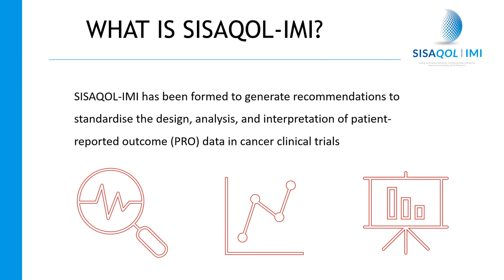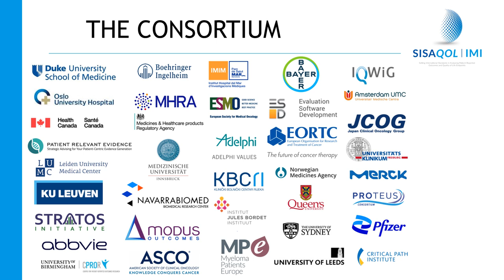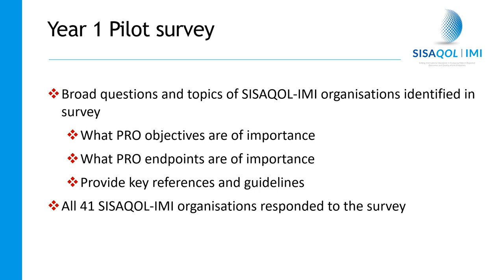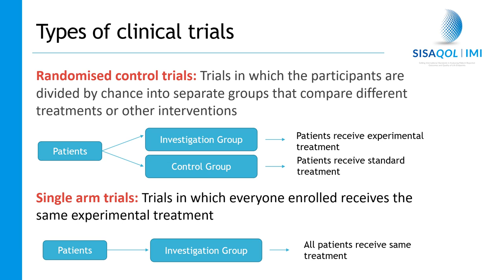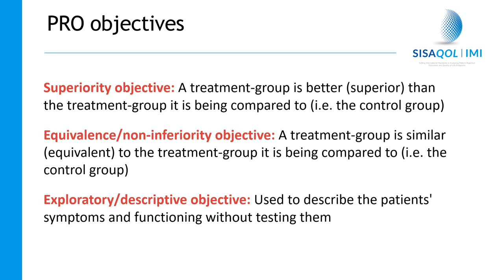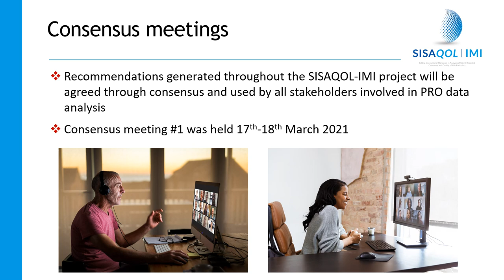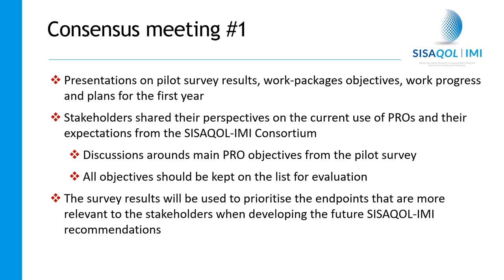SISAQOL-IMI year one plain language executive summary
SISAQOL-IMI is a 4-year project aiming to generate recommendations on standardising the use, analysis, and interpretation of patient-reported outcome (PRO) data in cancer clinical trials. This video explains the main tasks achieved in the first year of the SISAQOL-IMI project. It is the plain language version of a Lancet Oncology Journal publication that aims to explain the work being done in the project to the broader community.